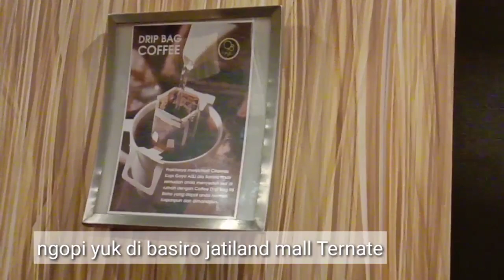Ngopi yuk di ruko basiro kawasan jatiland mall Ternate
Lagi ngopi